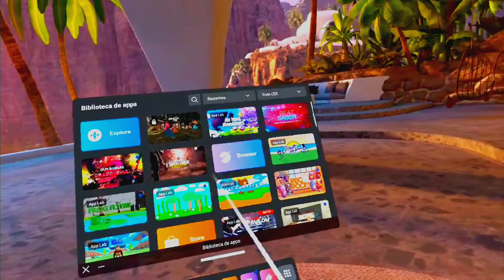!Cómo mejorar en gorilla tag!😱😱💯💯🤯 (Gorilla tag En español